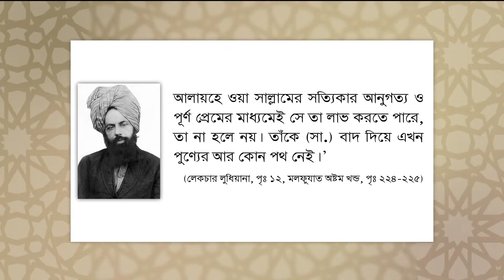আহমদীয়া মুসলিম জামা'তের (কাদিয়ানীদের) ধর্ম বিশ্বাস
কা*দিয়ানীদের শেষ নবী বিত*র্ক ! পঞ্চগড়ের ঘটনার নেপথ্যে আসল কারণ উদ্ঘাটন I

আহমদীয়া মুসলিম জামা'ত-এর সাথে আলোচনা এবং বই সংগ্রহের জন্য যোগাযোগের ঠিকানা 📞📌

This video contains excerpts of third-party content, which may include copyrighted material.

We make every effort to ensure that our use of copyrighted material is in compliance with all applicable copyright laws.

We will promptly review your claim and remove any infringing content upon verification of your claim. We are committed to respecting the intellectual property rights of others and will take appropriate action to protect such rights.

By viewing this video, you agree to hold harmless the author, the channel, and any other associated parties from any and all claims arising from your use of this content. You also acknowledge that any attempt to reproduce or distribute this video without our express permission may result in legal action. Reply to Allegations -

কাদিয়ানিদের বিষয়ে রাবেতা (رابطة العالم الاسلامي) যে ফ/তোয়া দিয়েছে!

কাদিয়ানী সম্মেলন নিয়ে মাইকে বিশেষ ঘোষণা...

পঞ্চগড়ে কাদিয়ানি সম্মেলন ও সং* ঘর্ষ : রাজনৈতিক ও ধর্মীয় দৃষ্টিকোণ।

লাইভ চলাকালীন কাদিয়ানি নেতার বাড়িতে হা/ম/লার দাবি! পরে যা ঘটলো!

নিজেকে খো/দা দাবি মির্জা আহমদ কাদিয়ানির! উর্দু বই খুলে দেখালেন মুফতি রাহমানি!

মির্জা আহমদ কাদিয়ানি যে কারণে ন/বী নয়! মুফতি রাহমানির ডি/বেট!

কাদিয়ানিরা কুর/আনের আ/য়াতকে অস্বী/কার করে। তাদের বিরু/দ্ধে মুসলমানদের রু/খে দাঁড়ানোর কারণ!